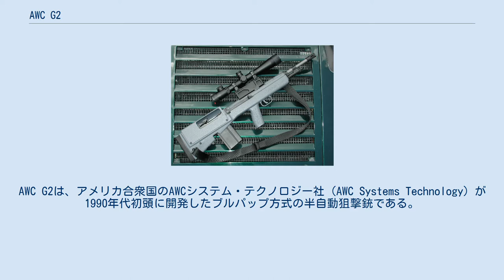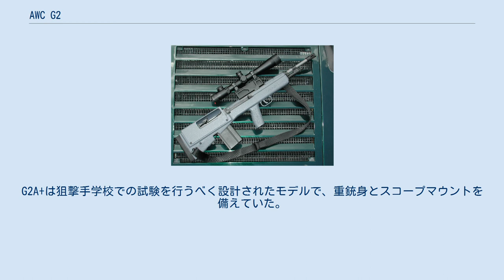AWC G2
#7.62mm銃
AWC G2は、アメリカ合衆国のAWCシステム・テクノロジー社（AWC Systems Technology）が1990年代初頭に開発したブルパップ方式の半自動狙撃銃である。
 AWC社のオーナー、リン・マクウィリアムズ（Lynn McWilliams）は、M14小銃を原型としてブルパップ方式狙撃銃G2シリーズの開発に着手した。
共同開発者のゲイル・マクミラン（Gale McMillan）は、主にAWC社向けのブルパップ小銃用銃床を設計・製造していたマクミラン・ライフル・ストック社（McMillan Rifle Stock）の創業者であった。
 G2の精度は1MOAで、アメリカ合衆国を始めとするいくつかの国の政府機関によって試験が行われた。
各種銃身、スコープマウントや消音器取付部などの有無、セミオート射撃のみのモデルやフルオート射撃可能なモデルなど、複数の派生型が存在した。
 最後の派生型の1つであるG2A+は、フォート・ブラッグの狙撃手学校での試験の為に設計・製造された。
このライフルには重銃身とマクウィリアムズが最後に設計したスコープマウントが取り付けられていた。
 G2シリーズはごく少数のみが製造され、アメリカ政府向け調達および個別販売が行われた。
 G2Aは重銃身と新型のスコープマウントを備えたモデルである。
G2A+は狙撃手学校での試験を行うべく設計されたモデルで、重銃身とスコープマウントを備えていた。
G2FAはフルオート射撃用のモデルだった。